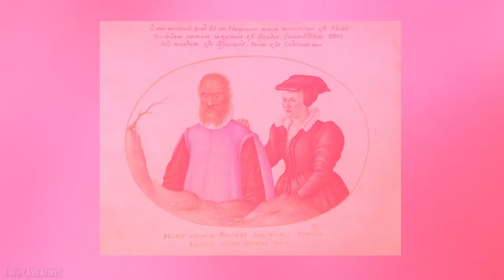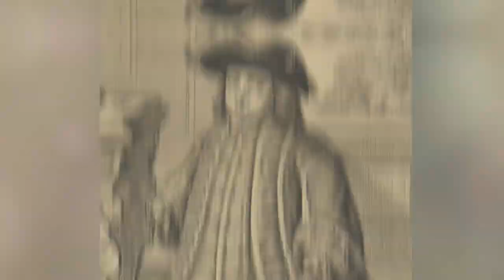Wolf-Girl - Despite Having An Incurable Disease, She Got Married!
Can you imagine living with a whole body densely covered with hair that also grows on your face, ears, and eyelids? Did you know that such a condition is called werewolf syndrome and is so rare that it affects only 50 people worldwide? One of them is Supatra Sasuphan, also known as the hairiest girl in the world. What is her story and what hardships has she faced because of her appearance? Why is she one of the most unusual cases of werewolf syndrome? Who is the chosen one of her heart and what is their marriage like in the face of an incurable disease?

👉You might be interested in this video: Matthias Buchinger - Great Inventor & Womanizer Had No Arms Or Legs?!